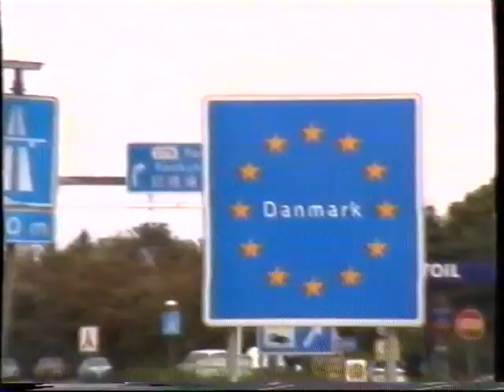F.C.ARGENTONA UN CLUB CON HISTORIA. VIAJANDO HACIA COPENHAGUE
Una aventura única e irrepetible, con autocar, unas 50 personas embarcadas y 2 chóferes, 3 equipos con la ilusión de conocer otras culturas futbolisticas y cotidianas, miles de Km. hasta llegar a tierras danesas y un sinfín de anécdotas y vivencias